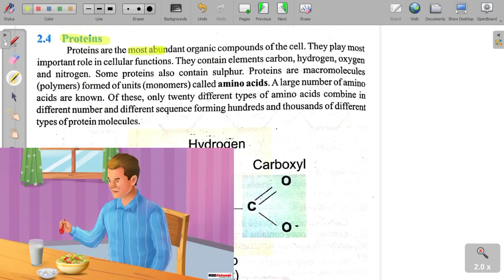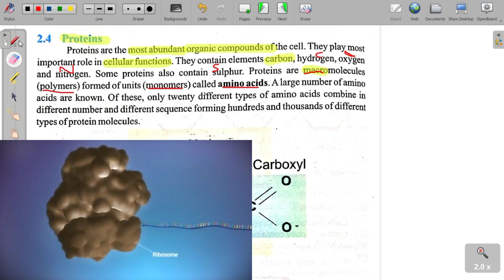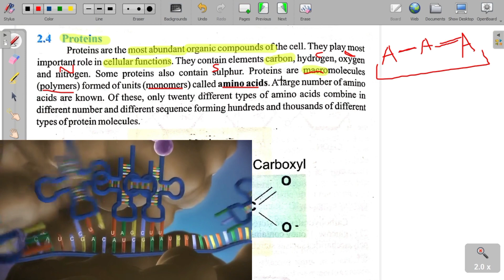Protein Structure and Composition || Introduction || Class 11 Biology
Protein comes from the Greek word proteios, meaning “first,” or “primary. Some proteins speed up chemical reactions, while others play a role in defense, storage, transport, cellular communication, movement, or structural support. Diverse as proteins are, they are all constructed from the same set of 20 amino acids, linked in unbranched polymers. The bond between amino acids is called a peptide bond, so a polymer of amino acids is called a polypeptide. A protein is a biologically functional molecule made up of one or more polypeptides, each folded and coiled into a specific three dimensional structure. Amino Acid Monomers All amino acids share a common structure. An amino acid is an organic molecule with both an amino group and a carboxyl group. When two amino acids are positioned so that the carboxyl group of one is adjacent to the amino group of the other, they can become joined by a dehydration reaction, with the removal of a water molecule. The resulting covalent bond is called a peptide bond. Repeated over and over, this process yields a polypeptide, a polymer of many amino acids linked by peptide bonds.